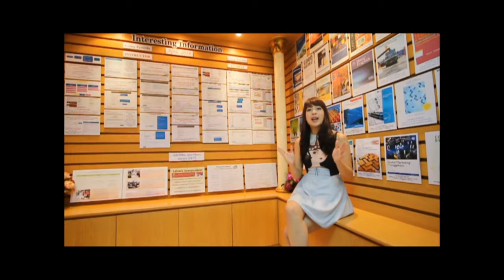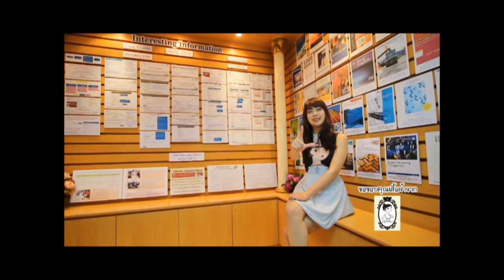การกล่าวทักทายเบื้องต้น ภาษาญี่ปุ่น By Class A